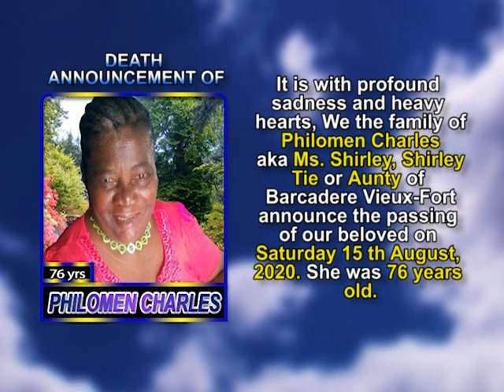Philomen Charles short